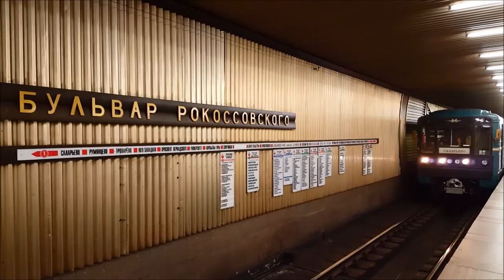All Moscow Metro stations visited in one day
On 21 September 2016, I visited 202 Moscow Metro stations (so all of them, except Frunzenskaya, which was closed for renovation). It took me 17 hours 37 minutes.

In this video you see a picture of every station, starting with the first station of line 1 (Bulvar Rokossovskogo) and ending at the last station of line 12 (Buninskaya Alleya).